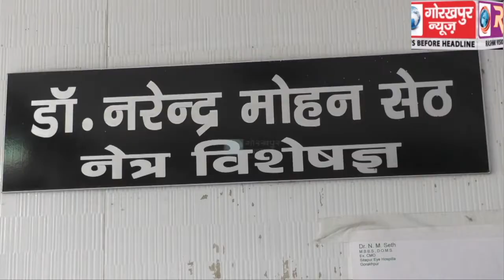वरिष्ठ नेत्र चिकित्सक डॉ0 सेठ ने मुख्यमन्त्री डिस्ट्रेस रिलीफ फण्ड में दी दो लाख की सहायता राशि,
वरिष्ठ नेत्र चिकित्सक डॉ0 सेठ ने मुख्यमन्त्री डिस्ट्रेस रिलीफ फण्ड में दी दो लाख की सहायता राशि, कहा, कोरोना की लड़ाई में आयें चिकित्सक, करें मुख्यमन्त्री डिस्ट्रेस रिलीफ फण्ड में मदद।।